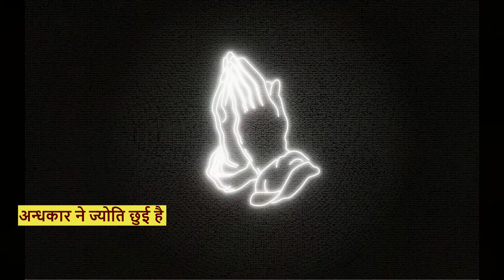Raag Charukeshi | Second Prahar | Bhajan | Prarthna Suniye Shree Bhagwan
Bhajan in Raag Charukeshi
Lyrics :
प्राथना सुनिए श्री भगवान
कीजिये जन जन का कल्याण

आज भूमि जन भूमि दुखारी
वाणी वीणा शरण तुम्हारी
वीणा को झंकार दीजिये
वाणी को वरदान

भारत में फिर गूंजे गीता
भूमि भाग बन जागे सीता
भारत को फिर धन्ये कीजिये

हानि धर्म की बहुत हुई है
अन्धकार ने ज्योति छुई है
पृथ्वी पर अवतार लिजिये
करनी जो वचन परमान